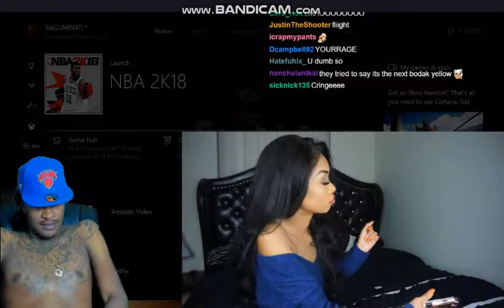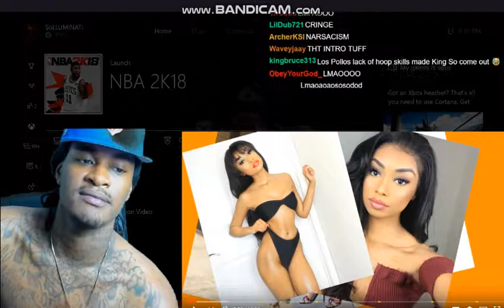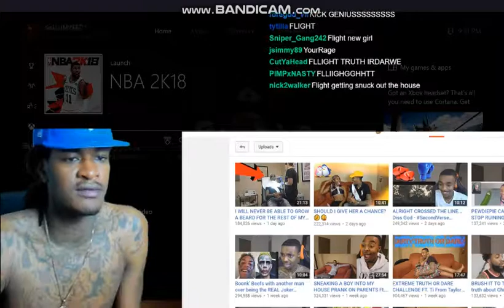SoLLUMINATI REACTS TO DESIREE MITCHELL